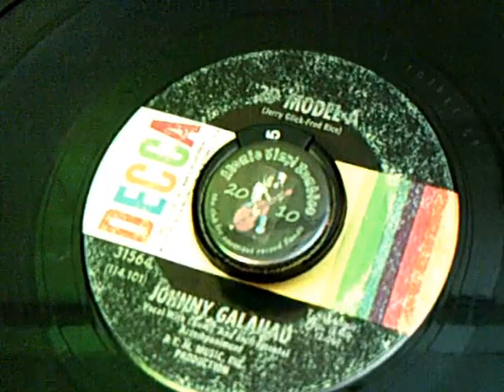45's - '29 Model A - Johnny Galahad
The much-heralded Ford Model A was the successor to Henry Ford's venerable Model T. It was often referred to as a 'Baby Lincoln,' and there was definitely a styling similarity.
The 1929 Model A's were characterized by brighter trim and body paint as well as new exterior door handles on open models. Attesting to the instant popularity of the new Ford, the two-millionth Model A Ford was built in July 1929. The car had been introduced only 19 months earlier - December of 1927. The Model 'A' was introduced to the public on December 2, 1927. Standard equipment included: 4 wheel mechanical brakes, speedometer, hydraulic shock absorbers, starter, windshield wipers, dash lights, mirror, gas gauge and tools. Bumpers were a $15.00 option on the earliest cars.
As 1929 opened, all Ford assembly plants were running full steam. In January alone, Ford sold 159,786 units. The 1929 models were not that different from the previous year, but there were two new additions, which were a cabriolet and a delivery car. Two more body styles also arrived in the middle of 1929, one the 'Town Sedan' and America's first assembly-line station wagon.
Just like the Model T, the Model A was available in multiple configurations such as the top of the line Fordor in either 2 or 3 window, Victoria, Station Wagon, Truck, Town Car, Convertible Cabriolet, Phaeton, Business Coupe, Sport Coupe, Roadster Coupe, and Coupe to name a few.